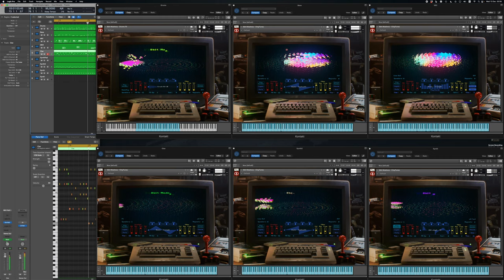Cool Streets 8bit DEMO